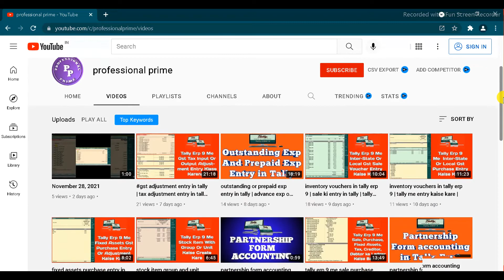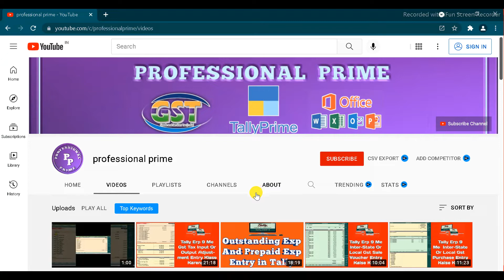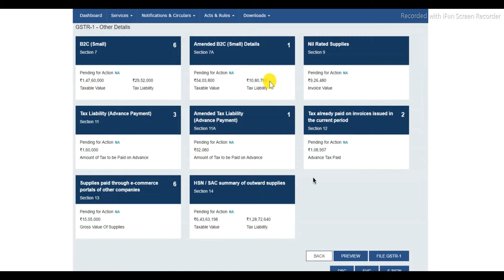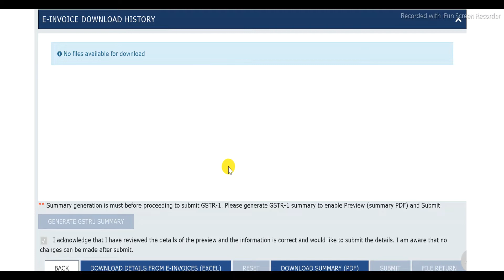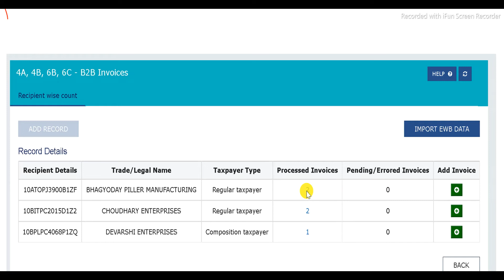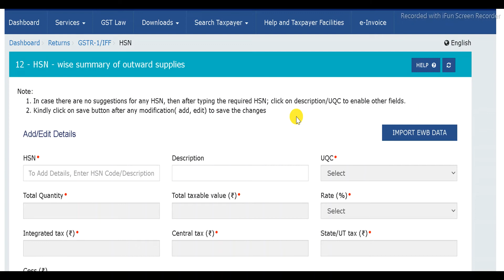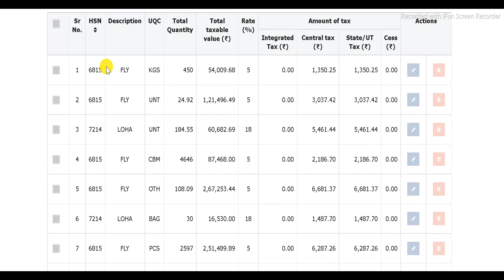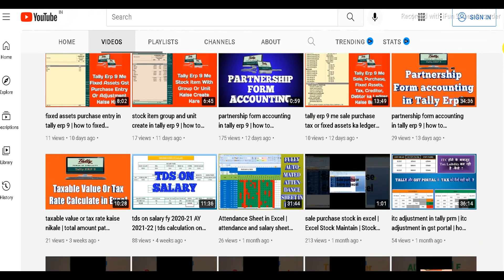gstr-01 ke dashboard me change hone se accountant ke liye problem create ho gya hai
two wheeler accounting in tally,
automobile showroom accounting in tally prime,
supplier ledger adjustment in tally,
bank od interest entry in tally,
bank od account entry in tally,
bank cc account entry in tally,
bank od account in tally,
bank cc interest entry,
balu cement iron traders accounting in tally prime,
cement loha shop accounting in tally prime,
balu cement ki dukan ka accounting kaise kare,
loha cement entry in tally prime,
balu cement traders shop ki accounting kaise kare,
cement iron shop accounting,
cement iron accounting in tally prime,
cement iron traders accounting in tally prime,
gst tax analysis in tally erp 9,
gst tax analysis in tally prime,
how to do gst analysis in tally prime,
gst automatic not supported in tally,
tax analysis in tally,
gst tax analysis not calculated in tally erp 9,
gst automatic not tax analysis in tally,
 gst adjustment entry in tally,
tally prime,
credit note entry in tally prime,
data entry in tally erp 9,
adjustment entry in tally erp 9,
bike showroom accounting in tally,
conditional formatting in excel,
debit note and credit note in tally prime,
excl,
gstr 2a reconciliation,
tally prime debit note credit note,
tally prime inventory voucher,
2a reconciliation in excel,
advance receipt entry in tally gst,
b2b,
conditional formatting,
conditional formatting excel,
count if,
credit note and debit note,
debit note and credit note,
debit note entry in tally prime,
excel conditional formatting,
excel conditional formatting icon sets,
excel tutorial,
gst accounting in tally,
gst adjustment igst cgst sgst,
gst entries in tally,
gst entry in tally erp 9,
gst reconciliation excel,
gstr 2a reconciliation in excel,
how to use sumifs function in excel,
index formula,
index match excel,
index match match,
inventory vouchers in tally erp 9,
inventory vouchers in tally prime,
merge cells in excel,
mismatch in nature of transaction and place of supply party's country in tally,
online transaction limit income tax,
payroll accounting,
price list in tally erp 9,
purchase entry in tally prime,
sales return entry in tally prime,
tally accounting voucher entry,
tally data entry,
tally erp 9 inventory stock entry,
tally erp 9 inventory vouchers,
tally prime credit note entry,
tally prime me sale bill kaise banaye,